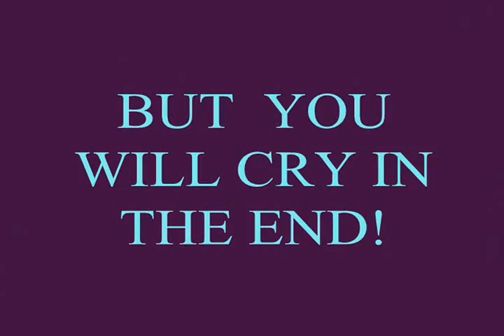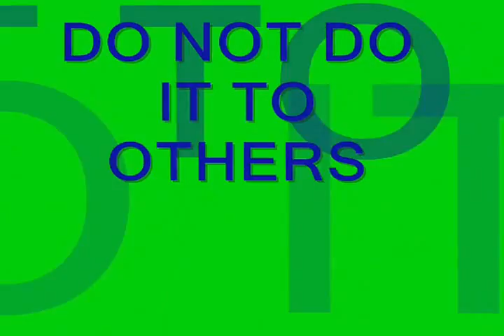bullying angelito (LATO) B. I .S. U.... CLARIN CAMPUS